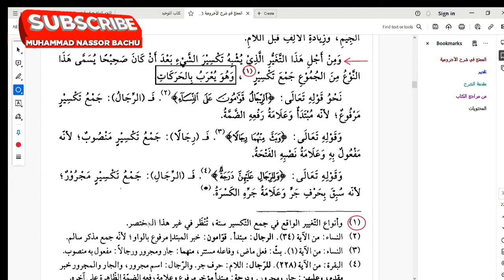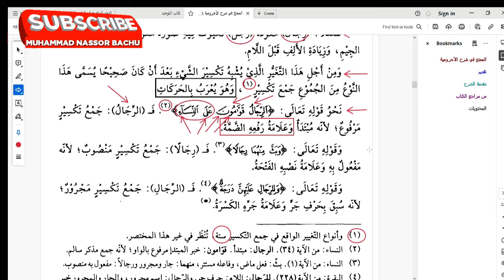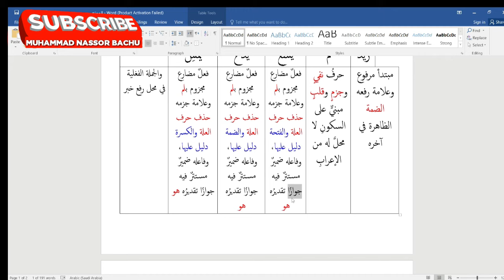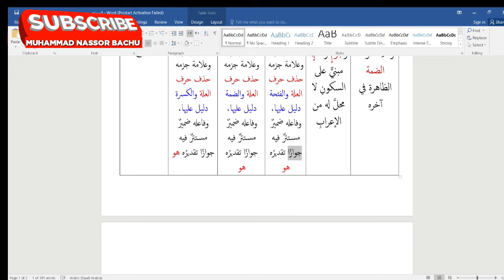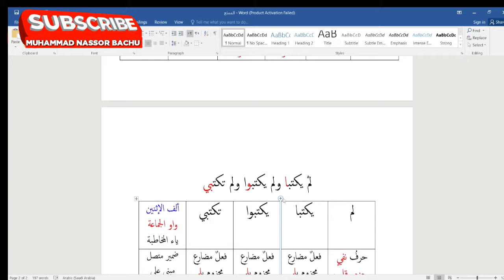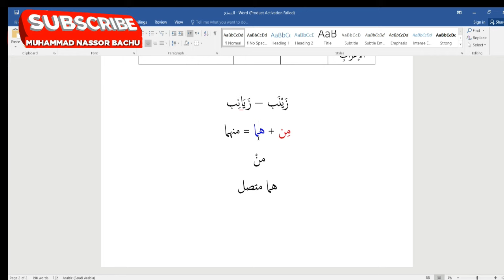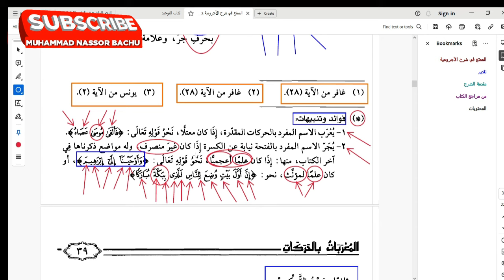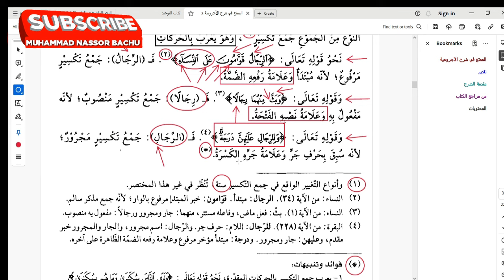Darsa ya Lugha ya kiarabu||Nah-wu|| 52 ||Muhammad Bachu || 22/1/2024.